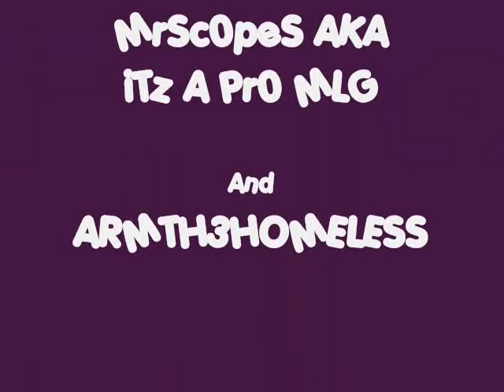Halo 3 Best Friends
II DONUT And Dr Balski Are Best Friends!